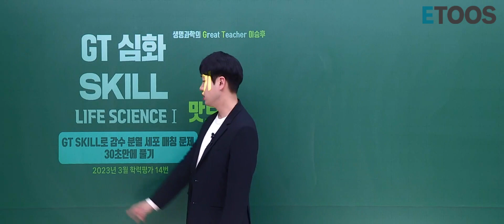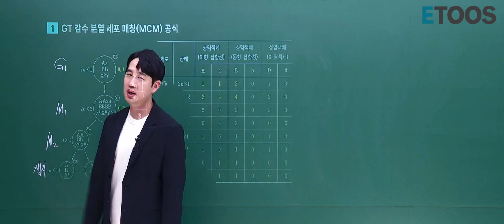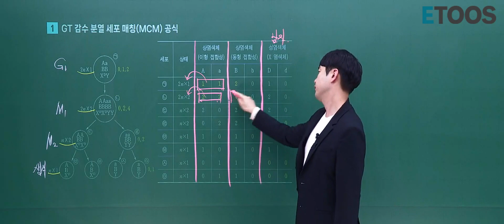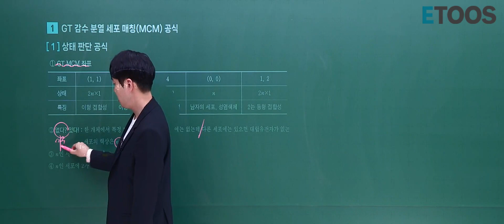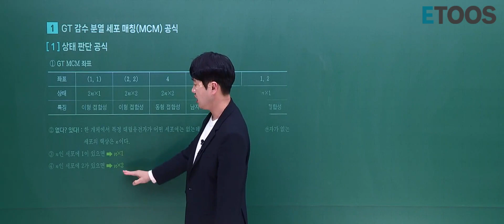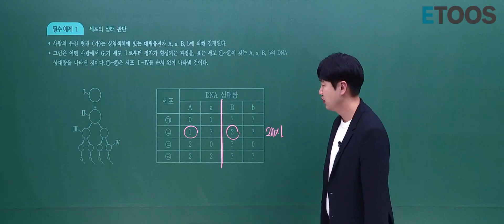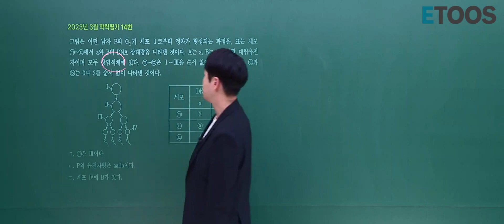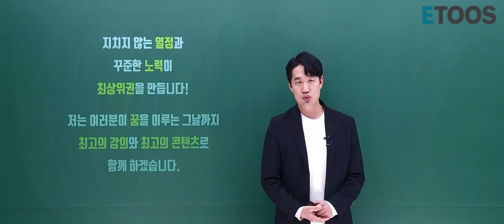[이투스 과탐 이승후 선생님] 감수분열 세포 매칭, GT SKILL로 30초안에 풀기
안녕하세요 여러분 GT쌤입니다
돌아온 'GT 스킬로 30초만에 문제풀기' 시리즈 제 1탄입니다.
가장 반응이 핫했던 주제인데요!

오늘은 작년 3월 학평 14번 감수분열 세포 매칭 문제를
GT 스킬로 30초안에 푸는 방법을 알려드리겠습니다

지금 바로 영상으로 고고!!